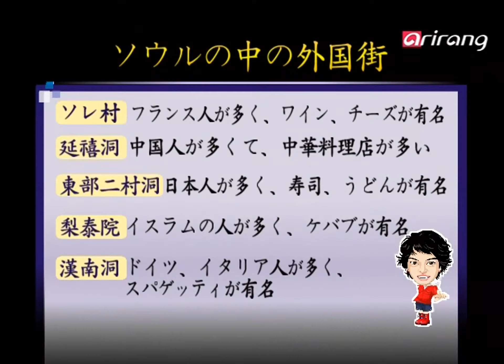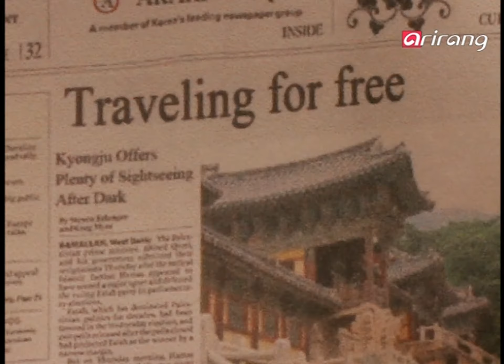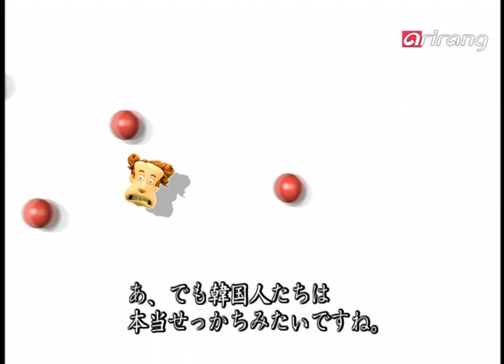Homey Korean (Japanese 日本語) Ep07 韓国の中の外国人 (外国人が多い場所、外国人に対する韓国人の態度)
韓国の中の外国人 (外国人が多い場所、外国人に対する韓国人の態度)
学習構文
日本から来ました。

アラリショー構文
飛行機&空港
- 韓国語分かりません。
- 私はマイケルです。

7 한국 속의 외국인 (외국인들이 많은 곳, 외국인들을 대하는 한국인의 태도)
학습구문
@@에서 왔어요.

아라리 쇼 구문
비행기 & 공항
- 한국말 몰라요.
- 저는 마이클입니다.

Foreigners in Korea (Places where foreigners go, attitudes of Korean people on foreigners)
Learning phrase
I'm from America.

Arari Show phrase
Aeroplane & airport
- I don't speak Korean.
- I'm Michael.

在韩国生活的外国人 (外国人常去的地方, 韩国人对外国人的态度)
句型学习
从中国来的

阿拉里秀 句型
飞机 & 机场
- 我不懂韩语
- 我是迈克

Extranjero en Corea (Lugares donde residen los extranjeros, las atitudes de los coreanos a los extranjeros)
Learning phrase
Soy de España.

Arari Show phrase
Avión y aeropuerto.
-No sé hablar el coreano.
- Soy Cris.